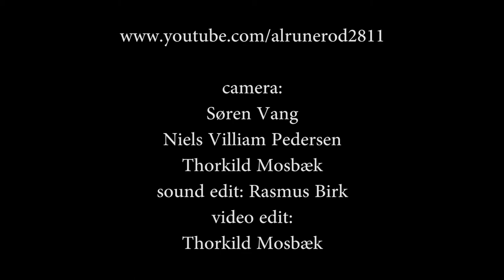Rasmus Birk - Pensive as I am (2012)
- "The Sum Of Me" (RB-Records 2011)
Rasmus Birk: guitar - Martin Preisler: vocal - Nanna Hovgaard, Mai Skytte, Julie Høgsberg, Anne Sørensen: backing vokal - Kristian Djernes: drums - Christian Thrane: bass - Johannes Aaen Jensen: keys - an amateur footage shot at Aalborg kultur skole - Nordkraft in Aalborg, Denmark - March 2012